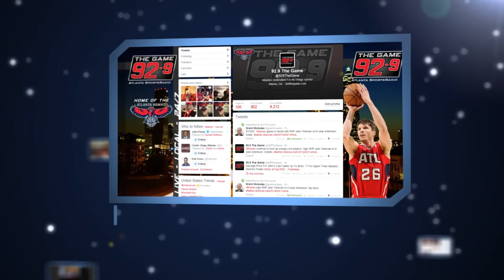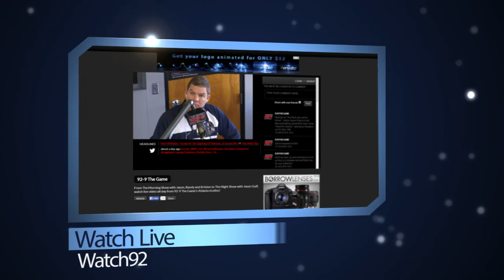Olympian Elana Meyers In Studio With Carl and Kordell on 92-9 The Game In Atlanta